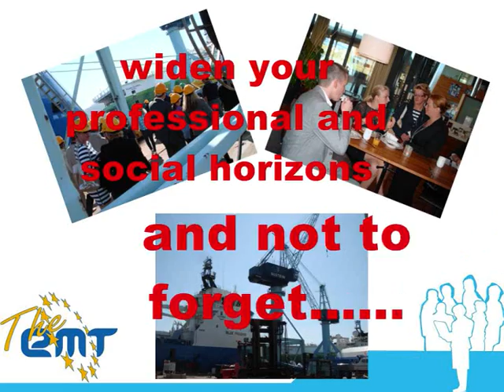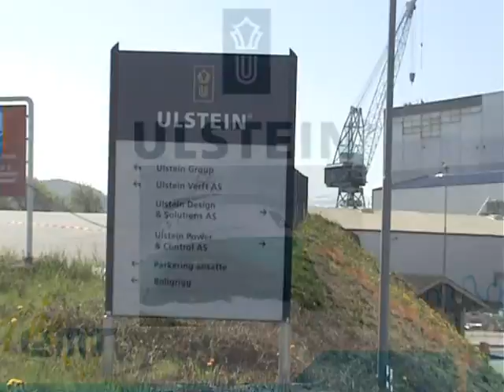JCI EMT 2012 Norway Ørsta Volda Promo Video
From the 24st until the 28th of May the EMT took place in Ørsta Volda, Norway.
A great conference with 9 chapther and european JCI friends.
This years theme: Rural Innovation
Maritime day and Furniture Day.
or join us.